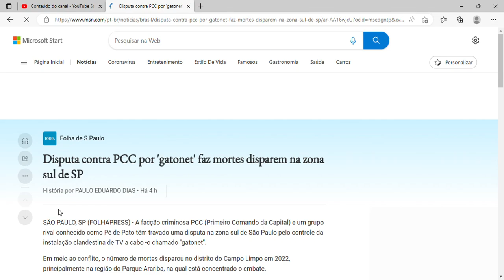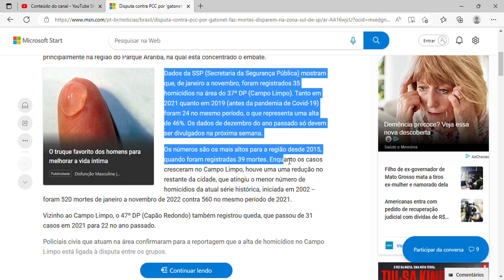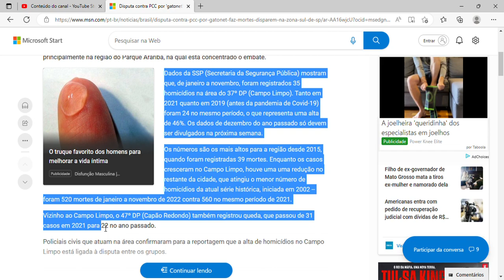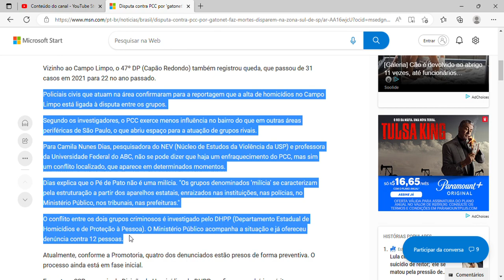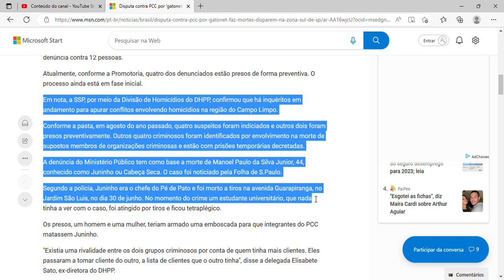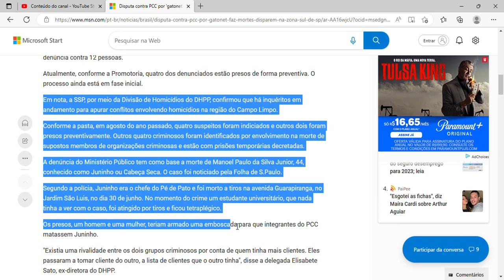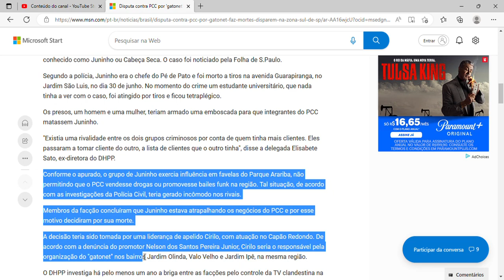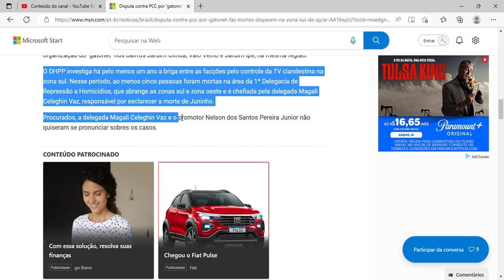Disputa contra PCC por 'gatonet' faz mortes disparem na zona sul de SP